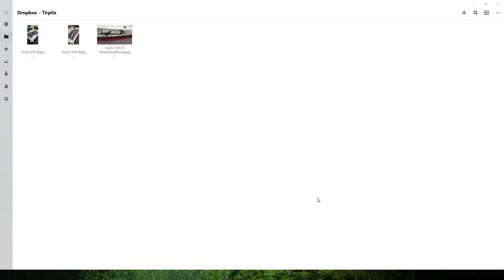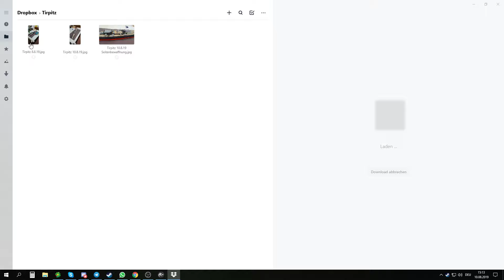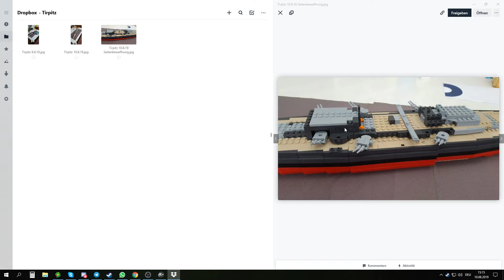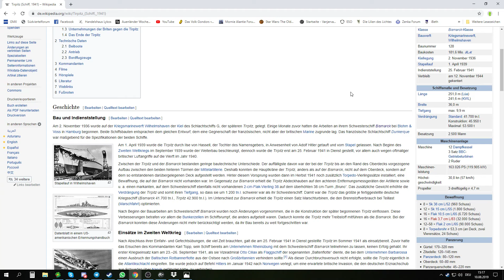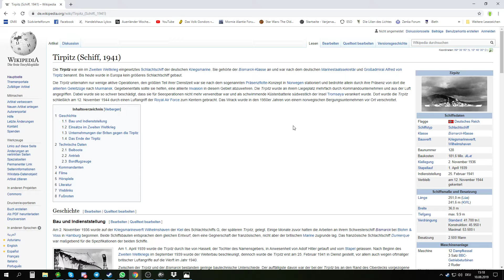Livestream 10.8.19 Jurassic World Evolution (Teil 17) (Deutsch)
Livestream Aufzeichnung

„Trete der Kalypso-Community bei!